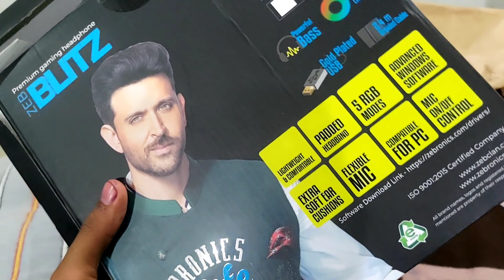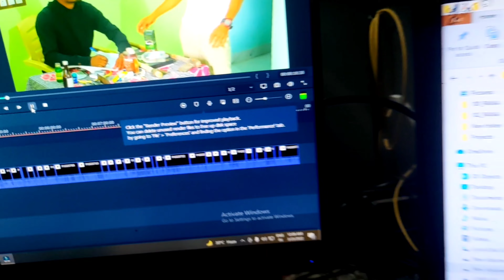New Gaming headphones 😛 | Itz Ayush Vlogs